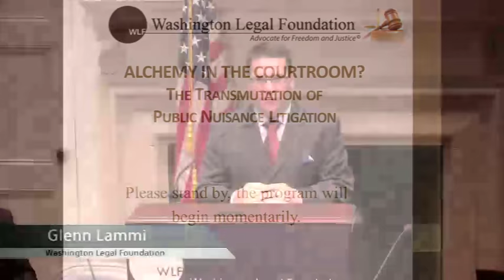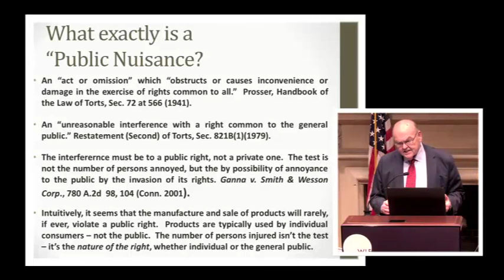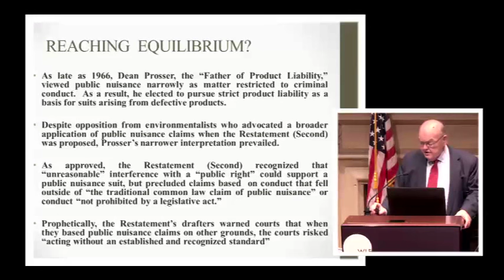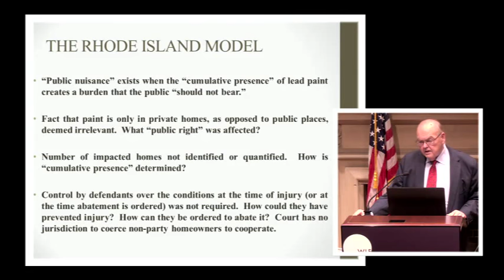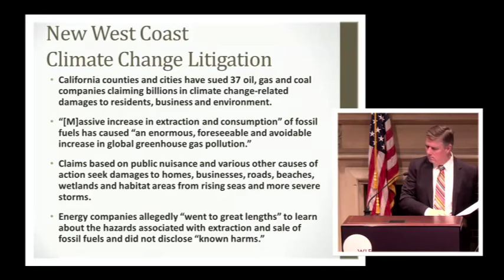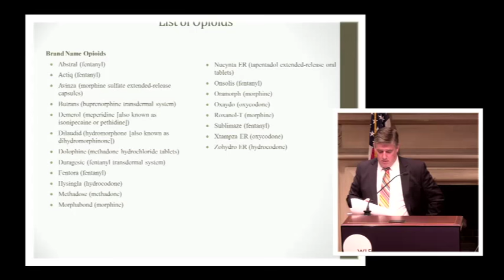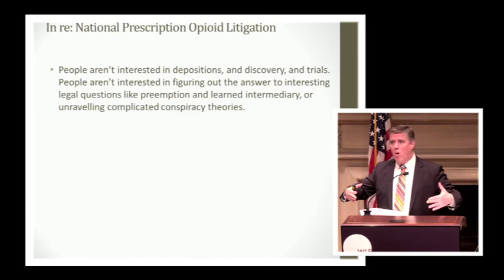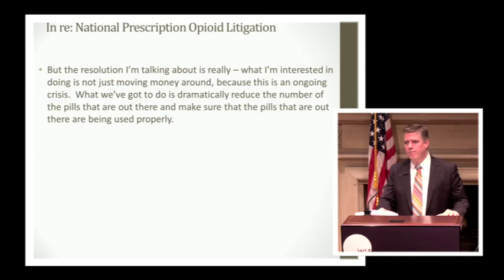Alchemy in the Courtroom?: The Transmutation of Public Nuisance Litigation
Presentations by Richard Faulk, Davis Wright Tremaine LLP and Neil Merkl, Kelley Drye & Warren LLP - Captured Live on Ustream